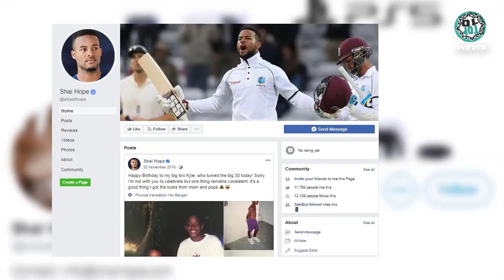Shai Hope Lifestyle 2022 ★ Shai Hope ★ Top 10 Series Pro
Shai Hope is a Barbadian cricketer and played international cricket for the West Indies. Primarily he plays as a wicket-keeper batsman.

He plays for West Indies in Test, ODI & T20 formats of cricket. Shai Hope made his debut for West Indies in May 2015  against England. Currently, he is 13th in ODI batting rankings according to the ICC Rankings. In June 2018, Shai Hope was named the Men's Cricketer of the Year, Test Cricketer of the Year and the ODI Cricketer of the Year at the annual Cricket West Indies Awards. Then, the following year, he was named the ODI Player of the Year.

In this video, we have included Shai Hope's lifestyle, biography, family, annual income, net worth, girlfriends, car collection, and favorite things also. So, Enjoy!!!

Title - Shai Hope Lifestyle 2022 ★ Shai Hope ★ Top 10 Series Pro